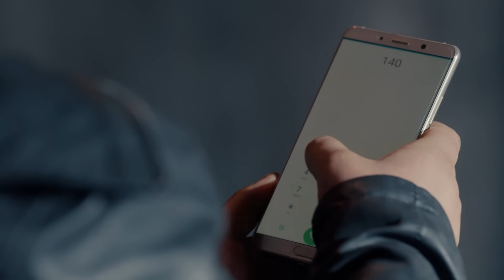Hero ko Bachane ki Ek Koshish? The Golden Eyes Episode 54 Chinese drama Explained in Hindi/Urdu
Drama Credit :-
▶Original Network - iQiyi
The Golden Eyes by iQiyi is licensed

Desclaimer :-  This video clips is used solely to convey  a message to the audience. We have no intentions of violating anyone's Rights.

The video clips in this video are not my creation I just used them for better understanding of viewers.

Back Ground Music (BGM) Credit -